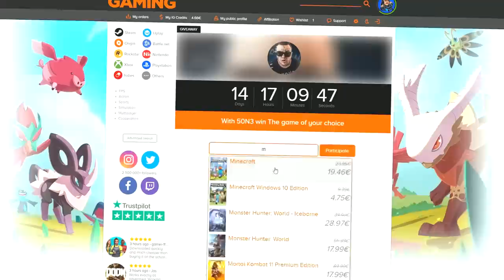SVAKI MINUT NAS NESTO POKUSAVA UBITI U MINECRAFTU! (pretesko)